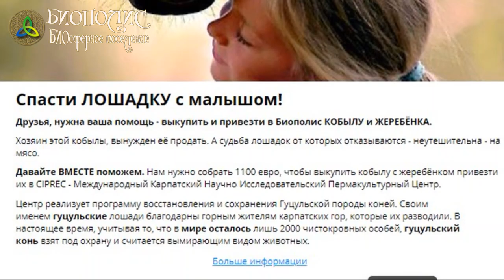БУДНИ БИОПОЛИСА. Строим конюшню под музыку ветра.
Друзья, нужна ваша помощь - выкупить и привезти в Биополис КОБЫЛУ и ЖЕРЕБЁНКА.  БЛАГО Дарим КАЖДОМУ! Мы уже собрали почти всю необходимую сумму и на днях едем её забирать!

Хозяин этой кобылы, вынужден её продать. А судьба лошадок от которых отказываются - неутешительна - на мясо.

Давайте ВМЕСТЕ поможем. Нам нужно собрать 1000 евро, чтобы выкупить кобылу с жеребёнком привезти их в CIPREC - Международый Карпатский Научно Исследовальский Пермакультурный Центр.
Центр реализует программу восстановления и сохранения Гуцульской породы коней. Своим именем гуцульские лошади благодарны горным жителям карпатских гор, которые их разводили. В настоящее время, учитывая то, что в мире осталось лишь 2000 чистокровных особей, гуцульский конь взят под охрану и считается вымирающим видом животных.

Каждый кто помогает - может приехать к нам в Биополис, покататься на кобыле и пообщаться с жеребятами.
Эта горная порода домашних лошадей,  издревле разводится  в Карпатах, относится к мировому генофонду. В 1979 году гуцульские лошади получили статус реликтовой породы и были взяты под охрану. В настоящее время, в мире остается лишь около 2000 чистокровных особей, гуцульский конь считается вымирающим видом Домашних животных.
Первые упоминания о гуцульских лошадях датируются тринадцатым веком.  вероятно, эти лошади являются потомками  тарпанов. Это одна из самых старинных пород.

Где гуцул там и гуцулик. Своим именем гуцульские лошади обязаны исконным жителям карпатских гор гуцулам.
кони гуцульской породы, так называемые гуцулики, это животные, которые очень хорошо приспособленны к  горным условиям своїх родніх Карпат. Они отличаются невысоким ростом, мужеством, силой и выносливостью. Их копыта очень твёрдые и не требуют подковки. В прошлом этих лошадей использовали карпатские пастухи для верховой езды и перевозки грузов, а в наше время – они незаменимы для ипотерапии, и горного туризма.
 Жители  гор особенно ценят их за ум, выносливость, силу и спокойную натуру. Ни одна другая порода лошадей "испытания" в Карпатах не выдержала. Люди говорят, если бы не гуцульский конь, то горы бы опустели.
Биополис это природохранный проект. Мы сотрудничаем с другими природоохранными фондами и организациями и внедряем свои програмы, например такие как СПАСИ леса карпат, в которых кони играют ключевую роль, так как являются самым естественным, безопасным и экологичным видом транспорта для передвижения по горам. Лошадь – это вообще незаменимый друг и помощник. Те, кто сегодня создают биосферные , природные поселения нуждаются в лошади – для перевозки грузов, объезда территорий, привлечения туристов. Мы стремимся сделать так, чтобы гуцульская лошадь стала для них доступной. Эффективная программа возрождения гуцульской породы в нашем понимании выглядит так: мы даём лошадь нуждающемуся в ней бесплатно. Он, в свою очередь должен свести её с чистопородным жеребцом и первый приплод женского пола в двухлетнем возрасте подарить, другому участнику программы. Для реализации этого замысла нам нужна помощь. Поддерживай нас на патреон.